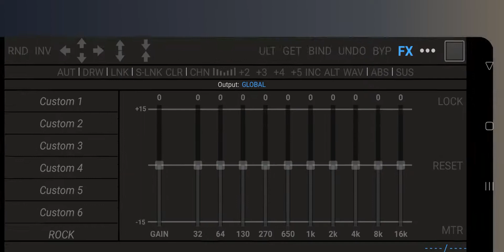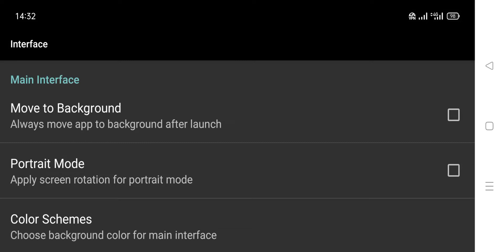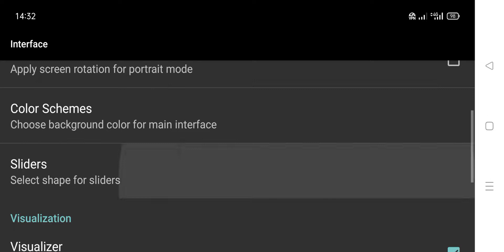RE Equalizer FX (-by WiseSchematics) - powerful studio grade equalizer for Android.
Developed by WiseSchematics, RE Equalizer reflects the design, performance and workflow of a powerful studio grade equalizers on the move.

Integrated with advanced features such as Shunt Audio Engine(c) and Smart Interface(c), RE-EQ components utilize special filters which eliminate the artifacts, noise and distortion associated with band interaction, and provide perfect curve and stair-stepped filter responses. Finally, RE-EQ integrated real-time analyzer lets you compare the difference between audio signal.

RE-EQ has been primarily designed to achieve 'broad brush' tone-shaping effects thus equipped with fine controls to provide full freedom for sound tuning and tweaking so that users get the mix and sound the way they want, which means spending less time on setup and more time for tuning.

Get Full Control Over Sound:
- Studio Grade Design and Workflow.
- Powered with Shunt Audio Engine and Smart Interface Technologies.
- 10 ISO Faders with One Band per each Octave.
- Proportional “Q” filters.
- 20 Built-in Pre-Engineered Presets with 5 Custom Presets.
- Amplifier effect.
- Balance effect to adjust the volume of left/right channels.
- Wide Range of Controls for Rapid Fine Tuning and Shaping the EQ.
- Gain Scaling Options.
- Bands Stepping, Mixing, Morphing, Shifting with Multi-Directional Automation Control.
- 7 Modes for Drawing Multiple Shapes and Curve Formation.
- Built-in Threshold Gate to Override Clipping Signal.
- Global BYPASS / REAL TIME Switch.
- Audio Analyzer for Real Time Monitoring.
- Available as Standalone and Plugged Version.
- Detailed Tutorial Available for Learning Purposes.

RE-EQ comes in 2 forms, Plugged and Standalone. Plugged Version is bundled with “Resound Methods”, an offline audio player for Android OS.

RE-EQ is also available as Demo Version for free which is intended for Testing and Checking Purposes but may contain limited features and functionality.

Note: For better compatibility and integration with the device, please make sure that no other equalizers or random effects are running in background.
If you are facing such issues, please follow the below guideline.
-Turn Off or stop/disable any kind of built-in/external equalizers or Audio Effects (like "SoundAlive" etc in Samsung devices) under Application Manager settings before using RE-EQ. Such libraries can cause interference issues and may cancel or block effect from each other.
-Always launch target application first like music player, then open RE-EQ.

Offline app.
Paid and Demo versions.